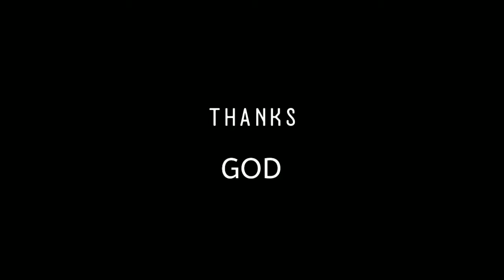Ulavali Tamil short film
A small experience
Cast ; Subburaj ,Prathish Kumar
Written and directed,edit by Prathish kumar.M